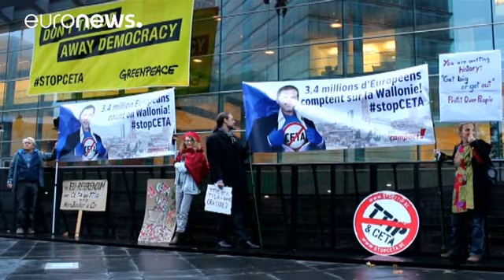پیمان توافق تجاری بین کانادا و اتحادیه اروپا امضا می شود - world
فقط چند روز پس از این که اعلام شد مذاکرات طولانی برای قرارداد تجارت آزاد بین کانادا و اتحادیه اروپا شکست خورده، امیدها برای احیای این قرارداد زنده شده است.

دونالد توسک، رئیس شورای اروپا در توئیتی اعلام کرد که ماموریت انجام شد!

به گفته آقای توسک، جاستین ترودو، نخست وزیر کانادا قرار است راهی اروپا شود تا روز یکشنبه در نشستی با رهبران اروپایی این قرارداد امضا شود.

  Mission accomplished! Just agreed with PM @JustinTrudeau to hold EU-Canada Summit this Sunday&mdash; Donald Tusk (@eucopresiden…